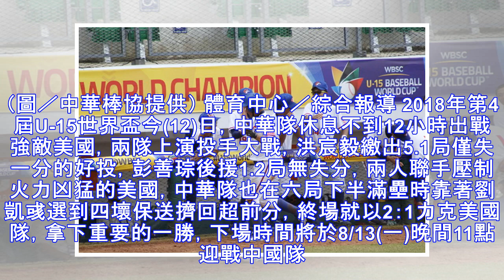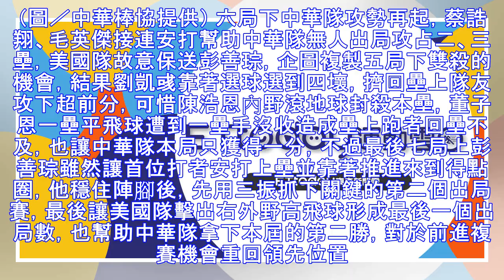U15世界盃／洪宸毅壓制美國隊 教頭按讚：好勝心強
▲U15世界盃中華隊洪宸毅跑回第1分。（圖／中華棒協提供） 體育中心／綜合報導 2018年第4屆U-15世界盃今(12)日，中華隊休息不到12小時出戰強敵美國，兩隊上演投手大戰，洪宸毅繳出5.1局僅失一分的好投，彭善琮後援1.2局無失分，兩人聯手壓制火力凶猛的美國，中華隊也在六局下半滿壘時靠著劉凱彧選到四壞保送擠回超前分，終場就以2：1力克美國隊，拿下重要的一勝，下場時間將於8/13(一)晚間11...